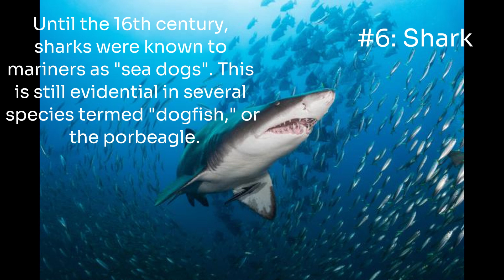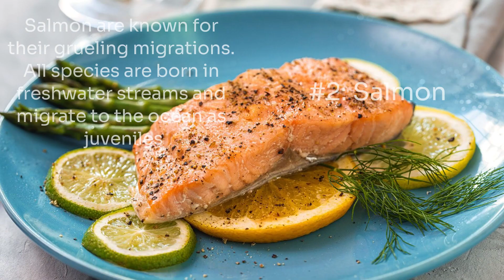Top 10 Fish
Weeks in the making, I present my list of the best fish of all time.